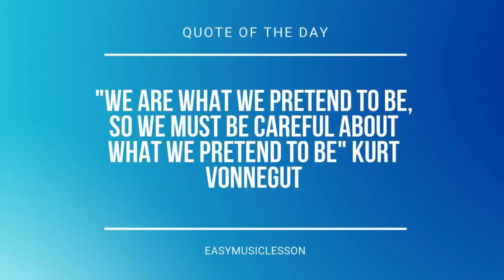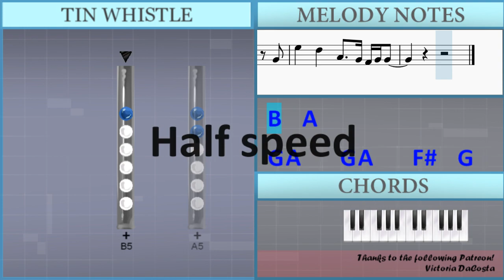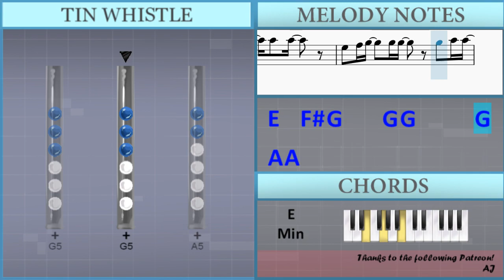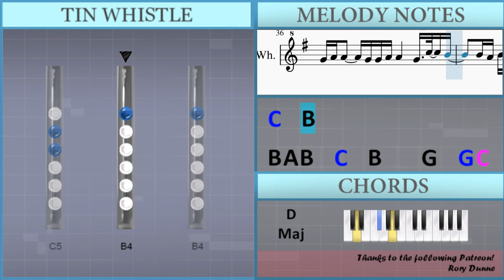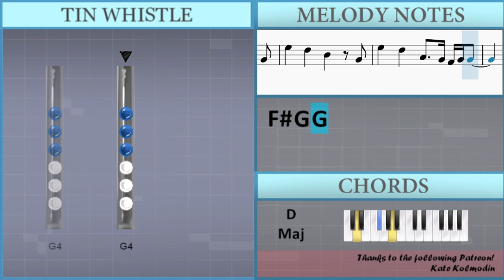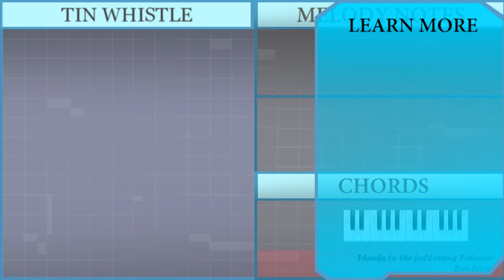How to play I Lost Myself In Loving You by Jamie Miller on Tin Whistle (Tutorial)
Comment and let us know how the videos have helped you. It keeps us going! :)The easiest way to learn how to play I Lost Myself In Loving You by Jamie Miller on the tin whistle. It's a tin whistle tutorial for I Lost Myself In Loving You by Jamie Miller.

EasyTinWhistleLesson teaches you to play the your favorite instrument, through easy and simple animation so that you too can learn how to play I Lost Myself In Loving You by Jamie Miller on the tin whistle easily. A tin whistle tutorial with visual animation graphic.

Lettered notation:
B5   A5
G5 A5     G5 A5     Gb5   G5   Gb5   G5 E5
B5   A5
G5 A5     G5 A5     Gb5   Gb5   Gb5   G5 G5
G5 A5     G5 A5     Gb5   Gb5   Gb5   G5 E5
D5   B5   A5       G5     G5
Gb5 G5   G5     G5 Gb5 G5 Gb5 Gb5       E5 E5
Gb5 E5     Gb5 G5     G5 G5     D5
B5   B5 B5     G5 A5   A5   A5
E5   Gb5 G5     G5 G5       G5   A5 A5
A5   G5 Gb5       G4
E5       D5       B4       G4
G4 A4 A4     G4 G4 A4 A4       G4 G4
G4 A4 A4     G4 G4 A4 A4       G4   C5   B4
B4 A4 B4   C5   B4     G4   G5 C6 B5
A5 A5     G5 A5     D5     G4
E5       D5       A4     G4 Gb4 G4 G4
G4 A4 G4     A4 G4 A4 B4 C5 B4       A4 G4
G5 D6   B5   A5
B5   A5
G5 G5     G5   Gb5   Gb5   Gb5 Gb5     E5
E5   Gb5 E5     Gb5 G5     G5 G5     D5
B5   B5 B5     B5 B5   A5   A5
E5   Gb5 G5     G5 G5       G4   A4 A4
E5   D5 A4       G4
E5       D5       A4     G4 G4   D5   B4
B4       A4 G4 A4 B4 C5 B4       A4 G4
G5 D6   B5   A5   G4 D5   B4   B4
G5 D6   B5   A5           G4
G4 A4 A4                 G4 G4
G4 A4 A4     G4 C5 B4 A4     G4
C5       B4       D5     B4 D5   B4   E5
G5 D6   B5   A5       D5 B4 E5